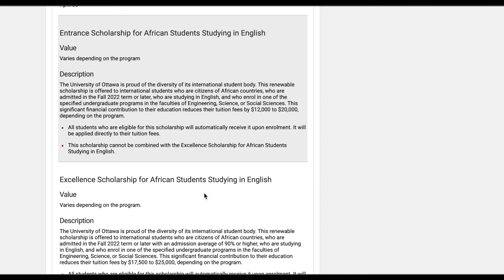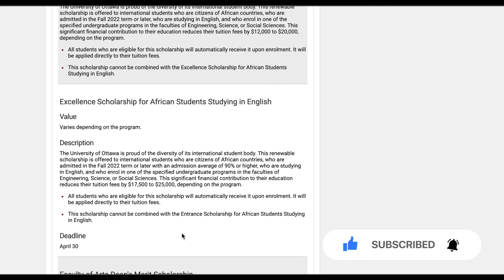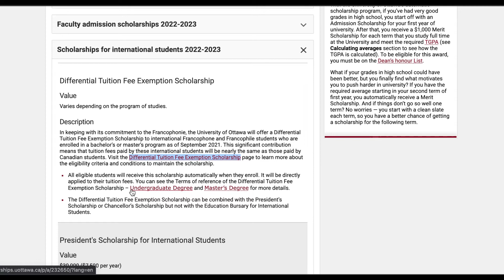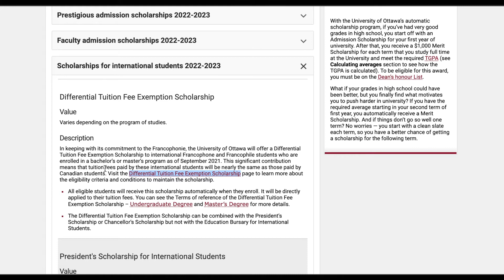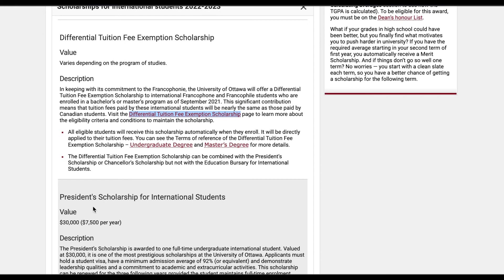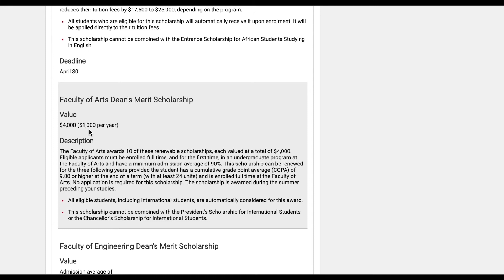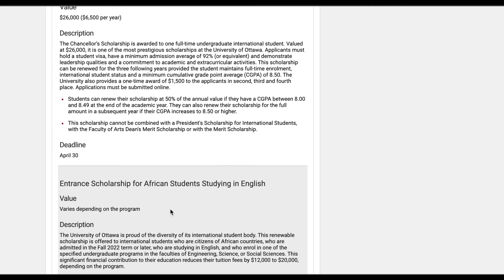FULL SCHOLARSHIPS FOR AFRICAN STUDENTS @ UNIVERSITY OF OTTAWA 2022 | BSc + MSc DEGREES | CANADA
Hi fam, University of Ottawa is offering fully funded scholarships to African students starting this Fall 2022 for undergraduate degrees!!! I also mentioned another scholarship for a Master's degree which will entice you! Hope you enjoy and find this video useful!